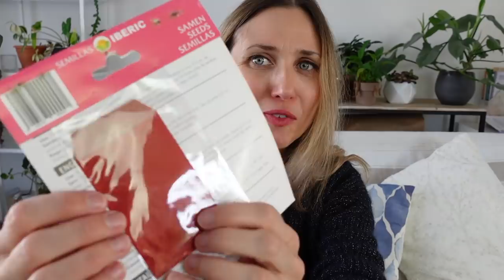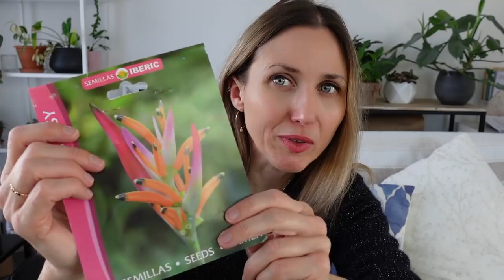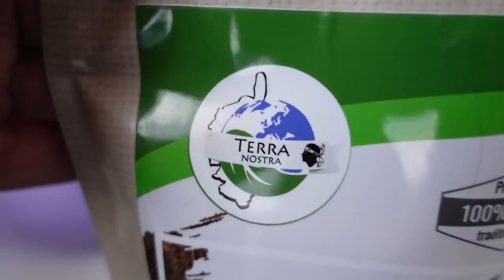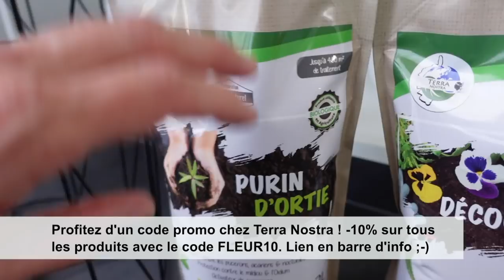☕️🪴 Le tour de mes plantes vertes après déménagement ! Café-plantes, le vlog jungle urbaine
Et c’est parti pour un vlog plantes d’intérieur ! Aujourd’hui, on fait le tour de ma collection de plantes vertes pour voir comment ont-elles supporté le déménagement : Ma collection est-elle en bonne état ? Est-ce que j’ai perdu des plantes ?

Dans la vidéo, tu as vu :

À retrouver sur Instagram : @whoweare.shop
Ma sélection :

FLEUR10 : 10€ offerts dès 59€ d’achat, hors rayon frais et produits Marketplace. Valable jusqu’au 21/04/2022, utilisable une seule fois par compte client.

Le livre bouturage

UNEFLEUR10 : -10% valable sur tous les produits sur le , valable jusqu’au 30 avril 2022 à 21 heures.

✿ Mes boutiques plantes préférées :
Sunnyplants, plantes succulentes rares :

✿ Mes favoris pour le rempotage
Terreau Poids Plume
Terre dite de bruyère
Véritable terre de bruyère
Tourbe de sphaigne
Chips de coco
Fibre de coco
Terreau universel sans tourbe eco responsable

Arrosoir plantes d’intérieur
Poire d’arrosage
Réserve d’eau oiseau Scheurich
Étiquettes pour les plantes

Tuyau d’arrosage à dévidoir
Pot à réserve d’eau diamètre 40cm
Ma griffe de jardinage
Ma pelle de jardinage (déplantoir)
Paillis cosses de sarrasin
Terreau potager

✿ Je filme avec :
Ma caméra
Mon enregistreur de son
Mon éclairage
Mon trépied

✿ Certains produits peuvent m’avoir été offerts, je ne vous les propose que s’ils me plaisent :-) Certains liens peuvent être des liens d’affiliation, ce qui signifie que je reçois une petite commission si vous cliquez ou achetez, mais le produit ne vous coûte pas plus cher. Ceci soutient ma chaîne et me permet de continuer à faire mes vidéos. Merci pour votre aide !